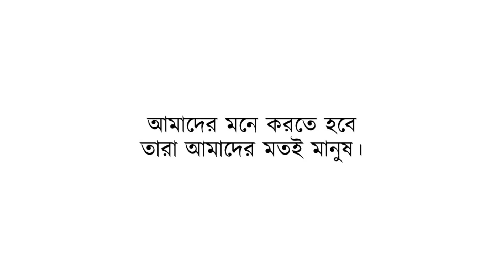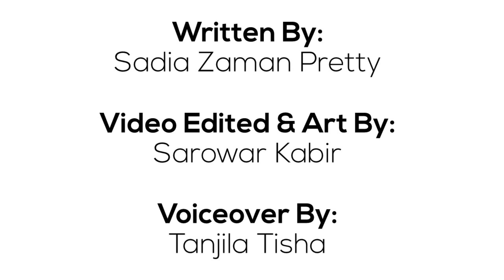Farabi | ফারাবি | Gontobbo Organization | Sarowar | Sadia | Tisha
Written By: Sadia Zaman Pretty
Video Edited & Art By: Sarowar Kabir
Voiceover By: Tanjila Tisha